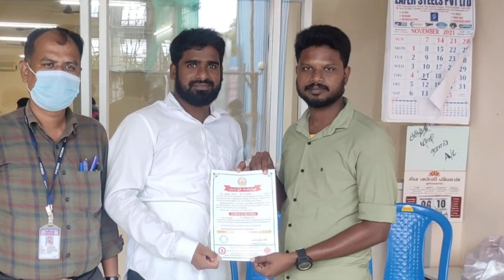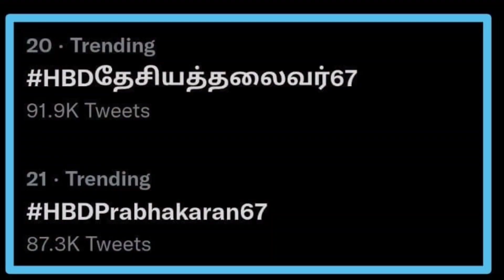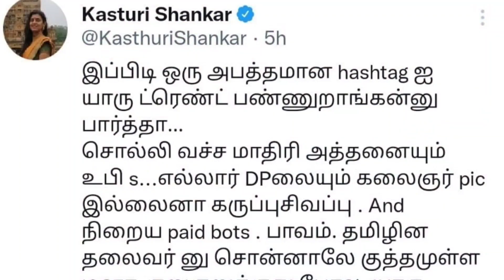இணையம் முழுவதும் தம்பிகள் | Seeman | Dmk | Ina viduthalai